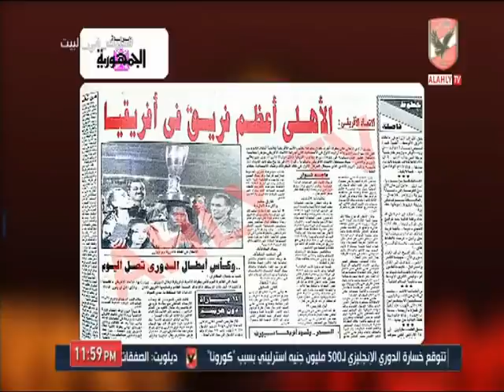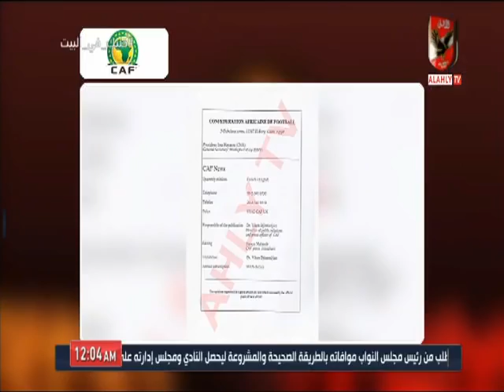ملك وكتابة وسرد تاريخى حول مجاملة "نادى القرن" بدلاٌ "منتخب القرن"